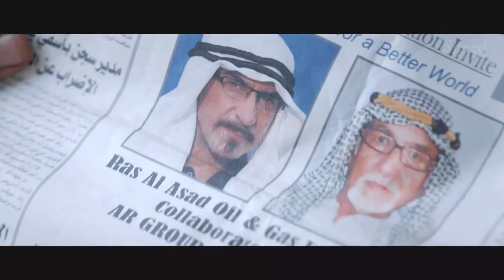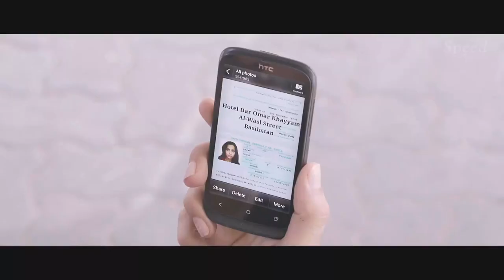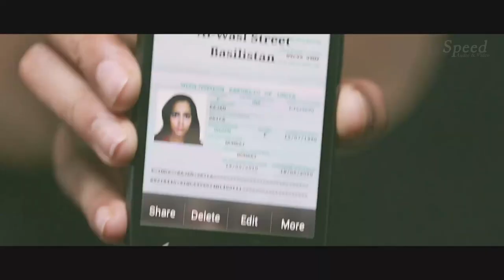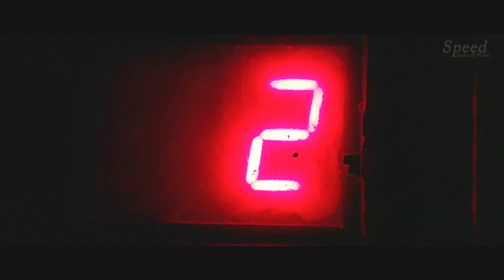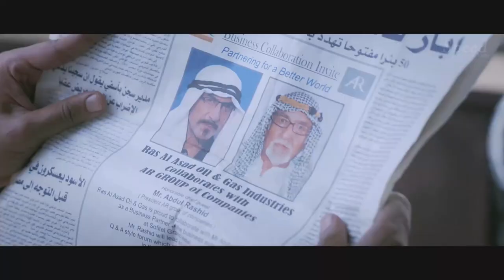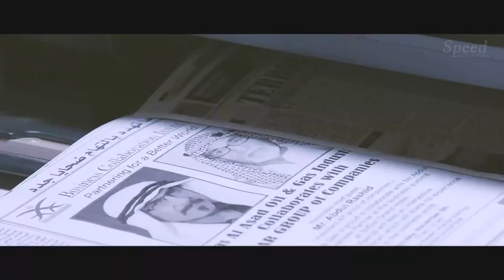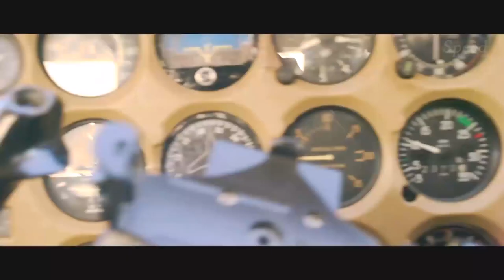Yaan Tamil Movie | Tamil Climax Scenes | Jiiva | Thulasi Nair